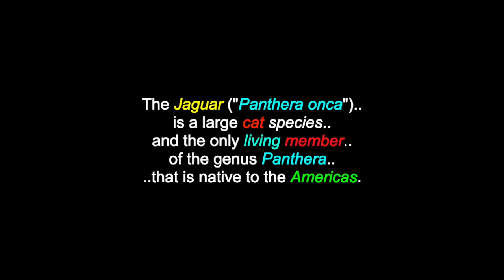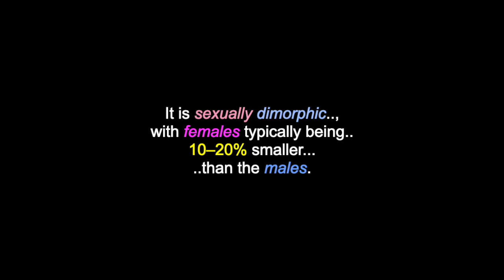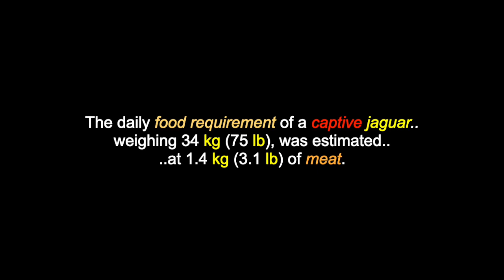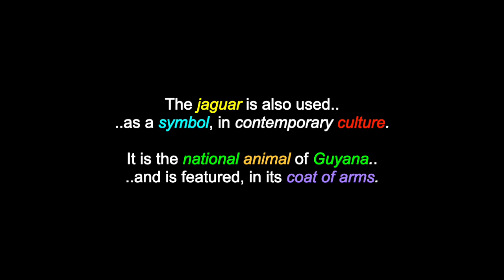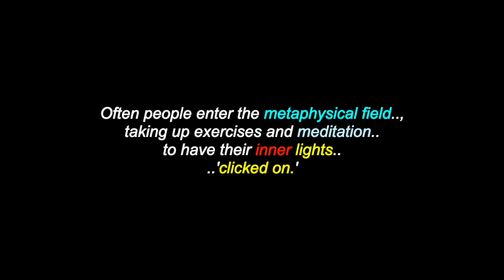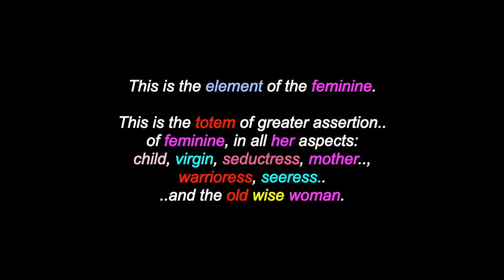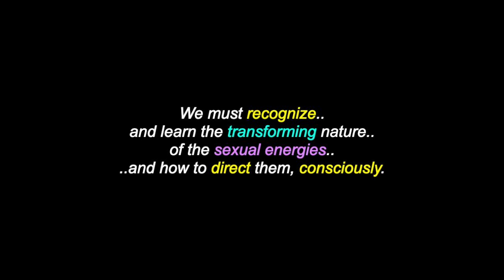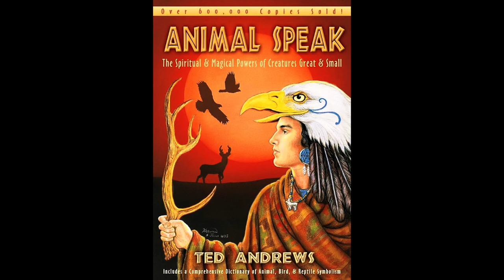The Jaguar (Panther): The Animal & The Totem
This is a video for: "The Jaguar (Panther): The Animal & The Totem". There are also over 1400 videos in this channel for more Animal & Totems and  many North, South & Central American Tribes & First Nations, Residential Schools, Chiefs, Elders, Historical Events, Indigenous Concerns, Quotes, Environmental Youth Activists.. and much more.

The Jaguar ("Panthera onca") is a large cat species and the only living member of the genus Panthera, that is native to the Americas. With a body length of up to 1.85 m (6 ft 1 in) and a weight of up to 158 kg (348 lb), it is the biggest cat species in the Americas and the third largest in the world. Its distinctively marked coat features pale yellow to tan colored fur covered by spots, that transition to rosettes on the sides, although, a melanistic black coat appears in some individuals and is referred to as the black panther. This video will explore the Jaguar as both an Animal.. and as a Totem Animal.

Many Thanks & Much Respect To: Brother & Sister Panthers..; Indigenous Peoples Of The World..; En.Wikipedia.Org..; Ted Andrews  (..in Spirit)..; "Animal-Speak"..; SOUNDS FROM OUR MOTHER EARTH..; CALM..  and to all the other brothers and sisters who have contributed to this video with photos and/or, in any other way.